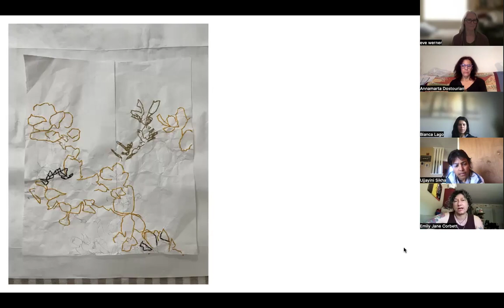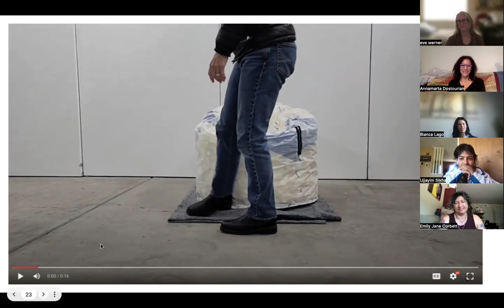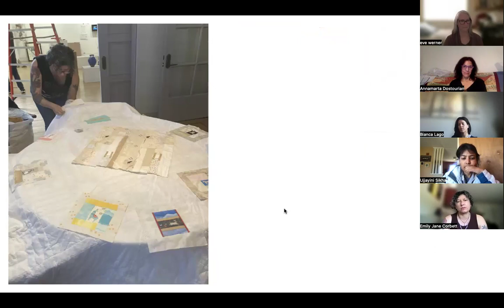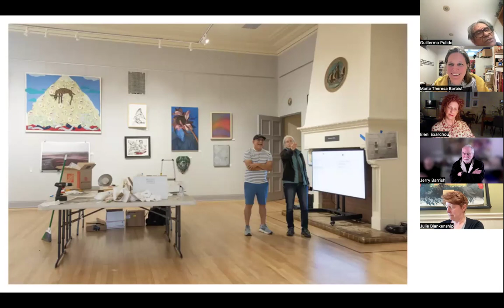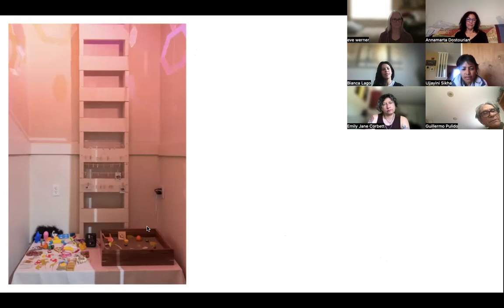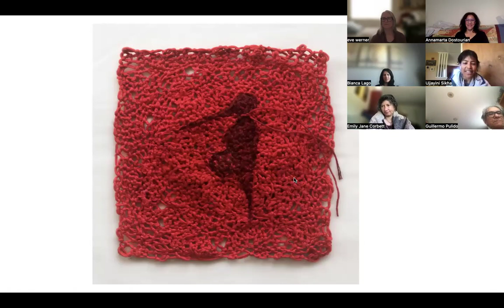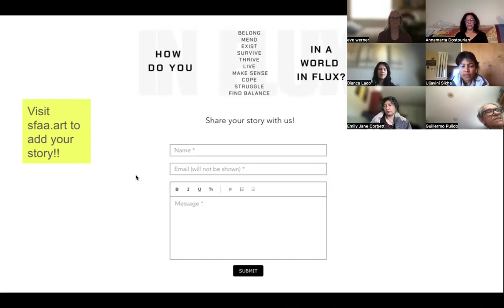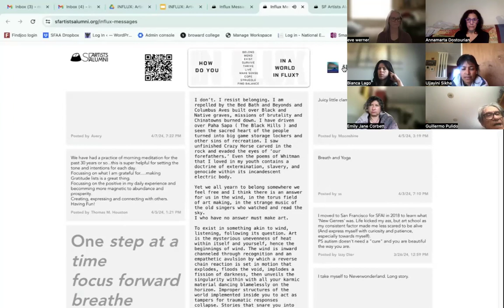SFAA Spotlight | IN FLUX: Articles of Belonging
Join us for the SFAA Spotlight talk featuring some of the artists behind the site-specific project Articles of Belonging presented as part of the IN-FLUX exhibition at the Museum of Northern California Art (monca). Facilitated by Eve Werner, a group of SFAI alumni has come together to create this multifaceted piece.

During this month's Spotlight talk, the collaboration lead Eve Werner and the team leads—Annamarta Dostourian & Emily Jane Corbett (mending), Bianca Lago & Kristen Gundlach (closet), Guillermo Pulido & Martin Wohlwend (sound and messages), and Ujjayini Sikha (community security blanket)—will delve into the project's concept, collaborative process, and the final installation.

Once the IN FLUX exhibition opens, you'll have the opportunity to contribute to this project in several ways on our website and in situ at the museum.